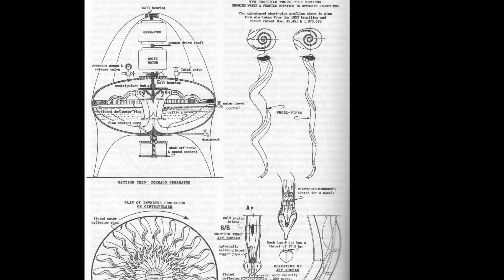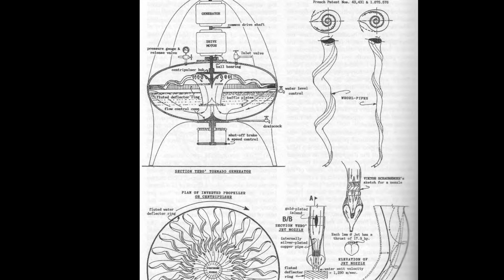Viktor Schauberger's Whorl Pipe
The STL file is now free!!!

Thanks,
-Tanner Guse